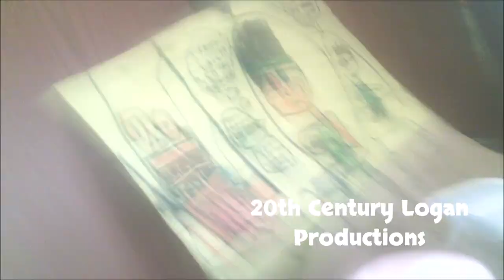KENZIE AND GAVIN TRY TO GET LOGAN TO BED!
What the title say
©️ 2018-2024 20th Century Logan Productions